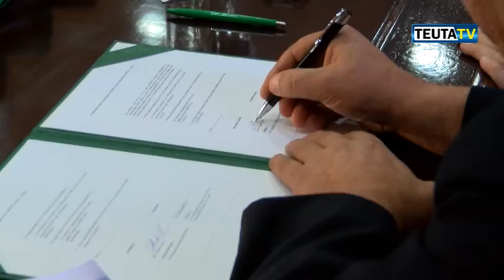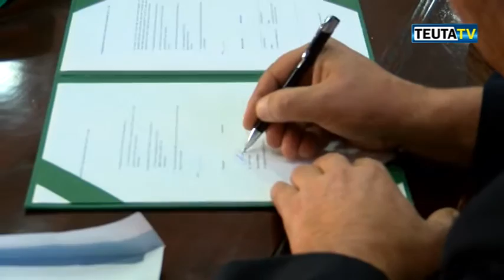Nënshkrimi i kontratës me Vodacom